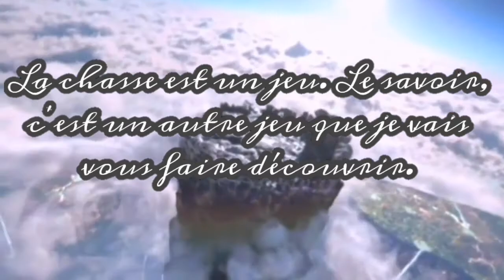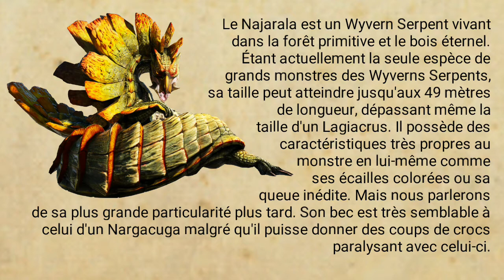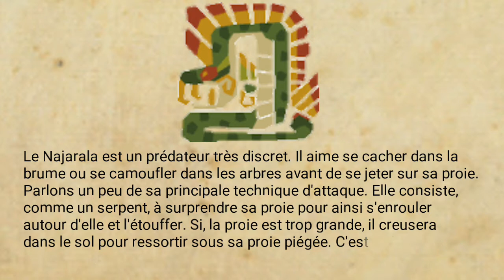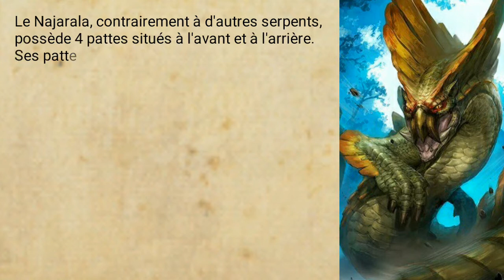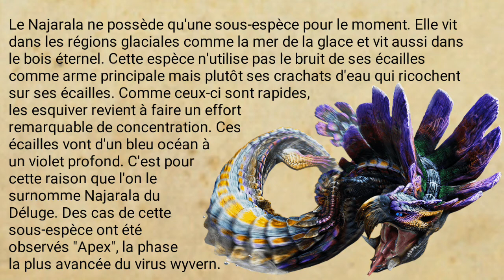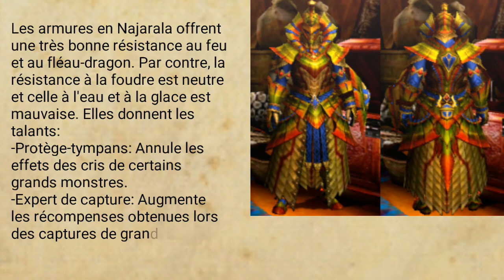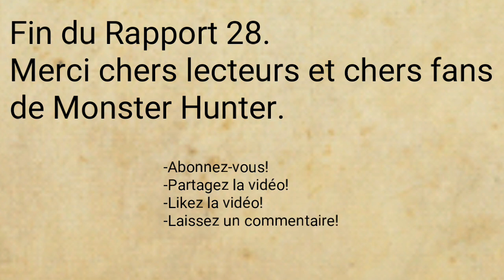Études de la Wycadémie, Rapport 28: Najarala, la sérénade serpentine